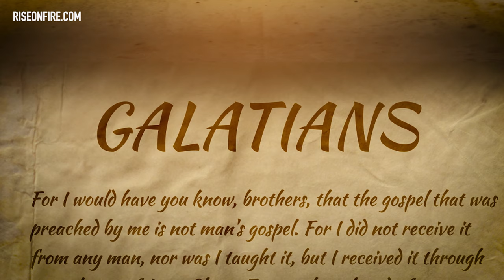╫ The Galatians Series - Trailer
PART 1 RELEASE DATE: 3/12/2020
Each following part will release each week thereafter.

Galatians is perhaps one of the most misunderstood and hard to understand books of the Bible. Without an understanding of the 1st-century culture - it's people and the issues Paul faced, it would be impossible to fully understand what Paul is teaching. This is simply because we are reading someone else's mail - the Galatians. In this series, we will uncover the history to reveal a deeper meaning to each of Paul's verses. And I think you'll see as we begin that this information has rarely ever been taught in churches - causing a drought of understanding Paul's letters accurately.

But the Holy Spirit is bringing us back to the 1st-century church's understanding and walk. And when you read Paul's letter with new eyes, that is through Paul's own, instead of a 21st-century perspective, the scriptures will come alive and make sense like never before!

PARTNERS - Special thanks to the following who made this video possible:
Vivian Lockett
Marianne L Coulter
Matthew Mann
Shawn Rutherford
Mary K Ellison
Christopher Tusken
Roderick Tinsley
Michael Inocentes
Ireana Cook
Carl Bergeron
Deborah Arnold
Sjhanet Grobler
Dana Kelly
Tyler J Keehl
Allison Larson
Randall and Deborah Hand
Christopher Torres
Domenic
Corraine Carter
IsraelofElohim
Ayana Campbell
Austin Abram
Bob Flannigan
Jordan Evanko
Christopher and Perla Lopez
Yajaira Velasquez
Jamie Nixon - Garcia
Victor Cabrera
Michael Lucero
Deja Turner
James & Jessica Furman
Pamela Collins